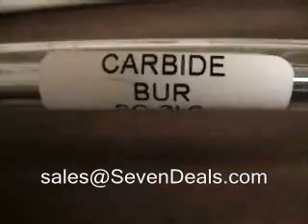Carbide Bur Automotive Porting Tool Abrasive Burr